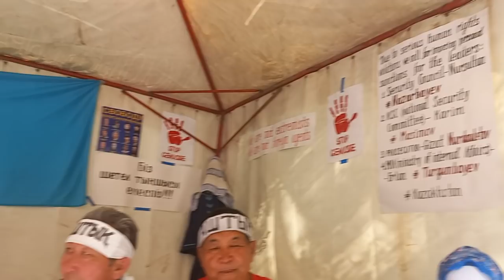ЖАСАРАЛ ҚУАНЫШАЛИН: ҚАРСЫЛЫҚ АКЦИЯСЫ — ҚАЖЕТТІЛІКТЕН ТУЫНДАП ОТЫР!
1. Загрузите анонимный мессенджер Telegram на смартфон или компьютер с официального сайта
    2. Зарегистрируйте профиль с помощью мобильного номера